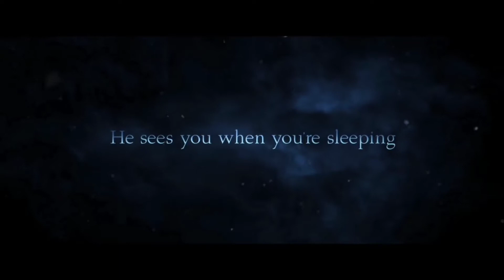Krampus 5 Years Trailer